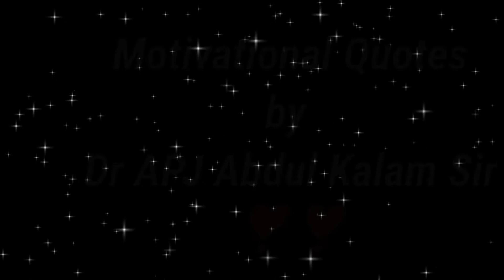One Beautiful Heart ❤ is.....Dr APJ Abdul Kalam Sir Quotes || Ocean of Motivation#MotivationalSpeech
✔ Inspirational Quotes by APJ Abdul Kalam Sir | Motivational quotes | Motivational Video#APJAbdulKalam

✔ Best Motivation Video in hindi | Inspirational speech by Ocean of Motivation/ Best Motivation

motivational video,
apj abdul kalam motivational speech, motivational quotes,
apj abdul kalam quote,s,
apj abdul kalam,
motivational status,
new whatsapp status,
apj abdul kalam motivational whatsapp status,
apj abdul kalam motivational speech whatsapp status
whatsapp status,
 abdul kalam status,
new motivational whatsapp status,
abdul kalam motivational speech in tamil, abdul kalam motivational video,
abdul kalam motivational speech in hindi, abdul kalam motivational speech status, abdul kalam motivational status,
abdul kalam motivational speech in english, abdul kalam motivational quotes,
abdul kalam motivational speech for students
If you are not Satisfied with your Life thenBest Motivational Speech, World best Motivational Video
POWERFUL MOTIVATIONAL VIDEO | Best Motivational Speech in hindi | World best Motivational Video Ever
motivation video
motivation speech
inspirational speech
inspiration video
best motivation video status
world best Motivational video
best Motivational video ever in hindi
best Motivational video ever in English
best Motivational video ever for students
best Motivational video ever for study
best Motivational video ever animation
best Motivational video ever in the world
best Motivational video ever status
best Motivational video never ever give up
best Motivational video ever get result
Motivational
Motivational video
motivational quotes
motivational speech
motivation
motivational video in hindi
motivational song
motivational song
motivational movies in hindi
motivational
upsc motivation video
ssc motivation video
Life status
English motivation
Inspired All Day
Apj Abdul Kalam motivational quotes for student
Three ways to make people respect you immediately | Dr APJ Abdul Kalam Sir